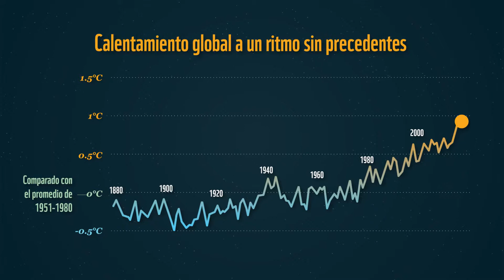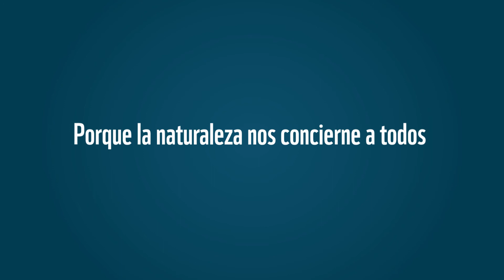La gran aceleración según datos de Informe Planeta Vivo